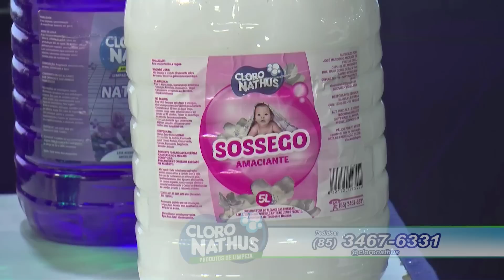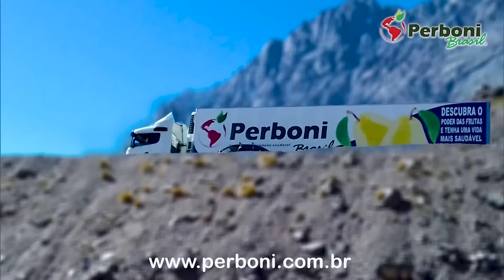FORROBODÓ 07 10 2023